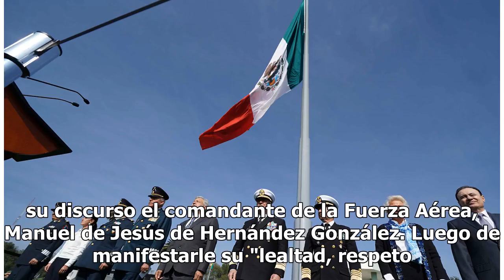Fuerza Aérea promete a AMLO respetar Derechos Humanos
En el marco de la conmemoración del día de la Fuerza Aérea Mexicana, este grupo castrense prometió al presidente Andrés Manuel López Obrador, actuar bajo el respeto irrestricto de los derechos humanos."El acompañamiento a su administración bajo los límites que establece la ley y el respeto irrestric...